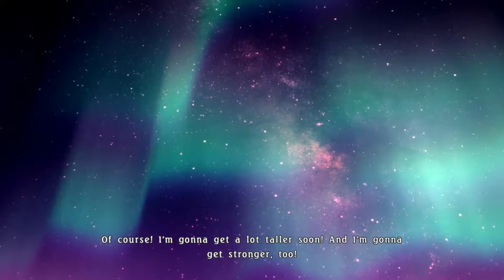Tales of Berseria playthrough. Part 41.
Blind play through of Tales of Berseria for the PS4.

Developed & published by Bandai-Namco